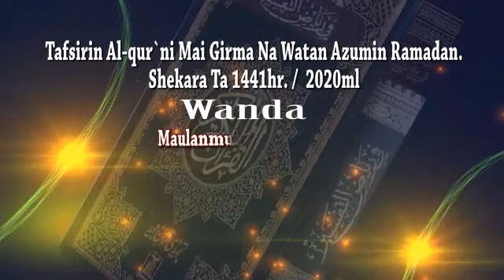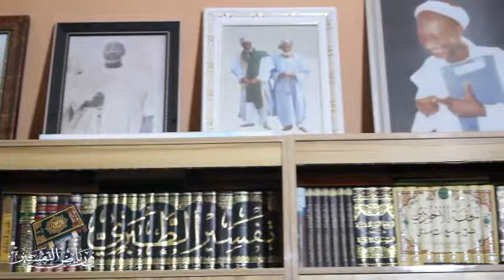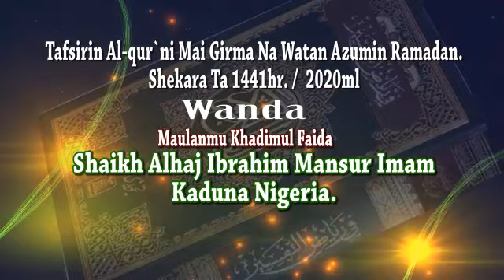TAFSIR DAY 4 /2020 by Maulana sheikh Ibrahim mansur imam kaduna Ashakallo lafiya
Muna godiya a bisa ziyartar Chanell dinmu wannan Chanel ZATA dinga kawo karatuttukan sheikh Mansur kaduna tafsir diwani DA sauransu Muna godiya Karki Manta kuyi SUBSCRIBED LIKE SHARE COMMENTS Domin samun sababbin karatuttukan shehi